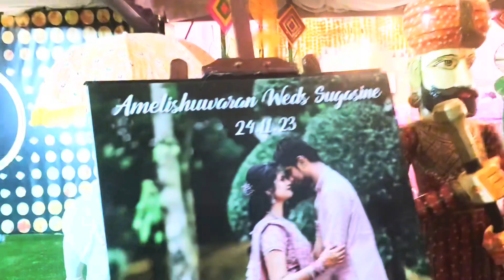Mr. & Mrs. Amelishwaran Wedding Ceremony (24.11.2023) @ CK BALLROOM RAWANG